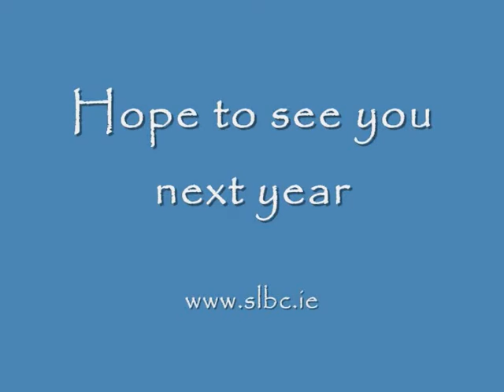Viking Festival Boat Race 2009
Video clips from the Magnus Barelegs Viking Festival Boat Races in Killyleagh Harbour Strangford Lough on Sunday 20th September 2009.